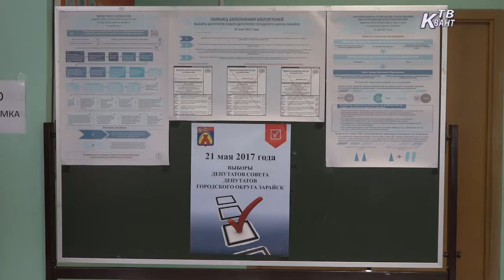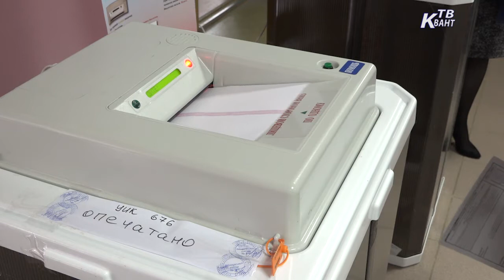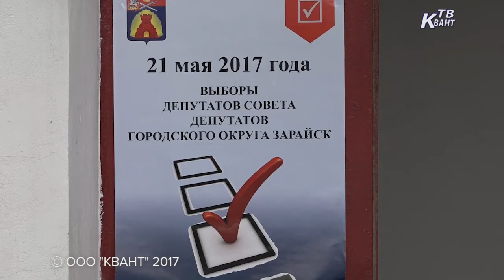Выборы в Совет депутатов городского округа Зарайск